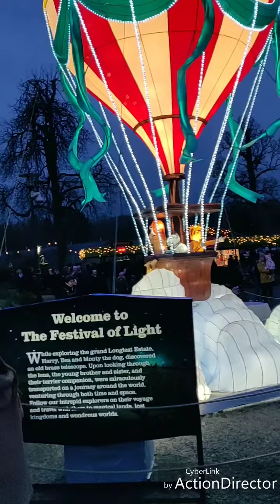Longleats Festival of Lights 2018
Little Miss Ratcher's Birthday celebration.